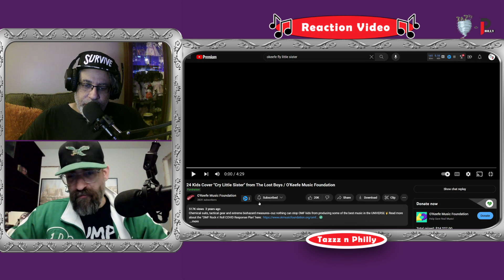🎶The Lost Boys' 'Cry Little Sister' Cover REACTION | O'keefe Music Foundation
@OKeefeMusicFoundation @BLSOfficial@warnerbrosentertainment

O'Keefe Music Foundation (OMF) is a non-profit music foundation from Ohio, USA. We give talented young musicians a chance to perform and be seen by a global audience. Since starting in 2006, we have helped over 1000 students record and film over 300 music videos – FOR FREE, YES, FREE!.   Performing The Lost Boys song, "Cry Little Sister".

⏰TIME STAMP⏰
00:00 Intro Reaction & Shoutouts
03:05 Song Play
07:34 Outro Reaction

PLEASE SHOW O'Keefe Music Foundation SOME LOVE:
▶SITE: @OKeefeMusicFoundation

PLEASE SHOW THE LOST BOYS SOUNDTRACK SOME LOVE:
▶ SITE: @warnerbrosentertainment

- Ej Hernandez
- LadyOfJazz
- Ron R.
- Deborah Ritchie
- Moon